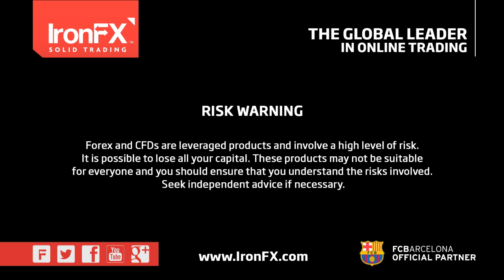Big day ahead of us